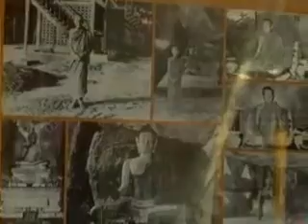08 หลวงปู่ขาว อนาลโล